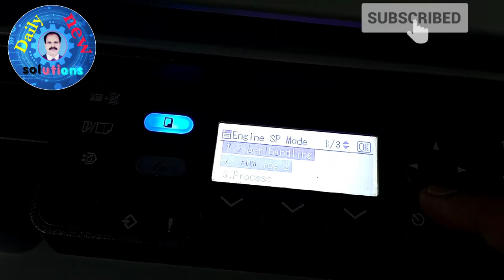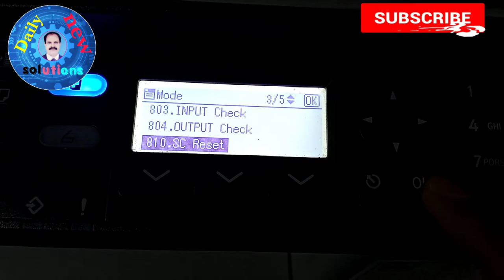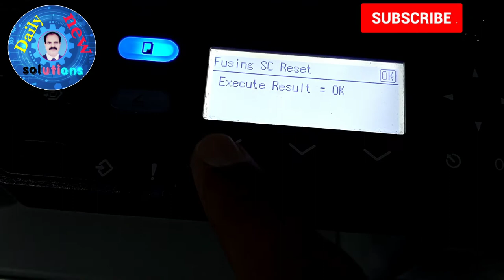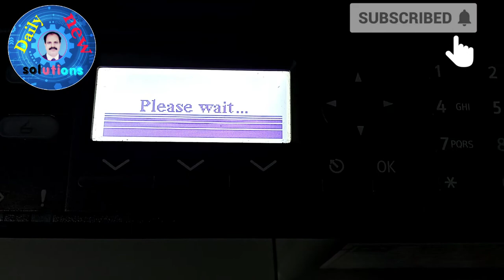Service call error sc542 in Ricoh2014 copier |Daily new solutions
Hello friends, Aslam o alakum umeed ha ap sb khariat se hon
gy
Technical video
technical video
Technology
future technology
new technology
How to clean
Service call error sc542 in Ricoh2014 copier